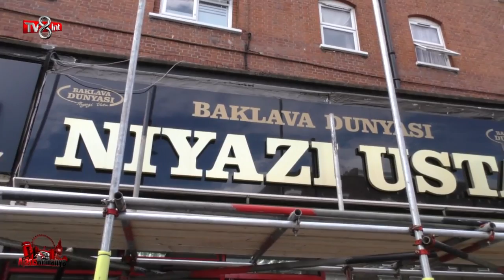Ajans Britanya37 Bolum Lyca Mobile